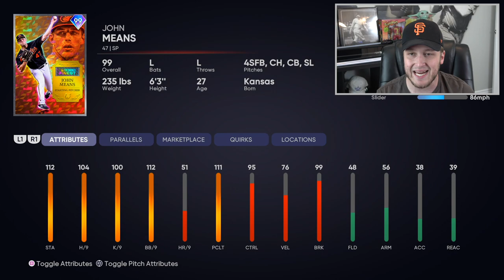i pulled *NEW* 99 FINEST CARLOS CORREA and debuted him with OTHER 99s.. MLB The Show 21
i pulled *NEW* 99 FINEST CARLOS CORREA and debuted him with OTHER 99s like Jessie Winker and Frank Schwindel.. MLB The Show 21 Diamond Dynasty Ranked Seasons